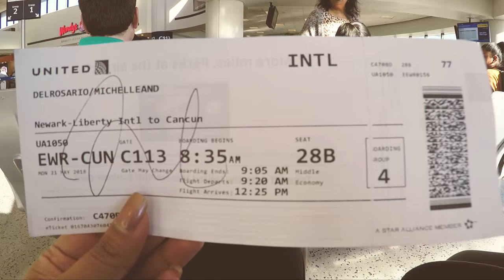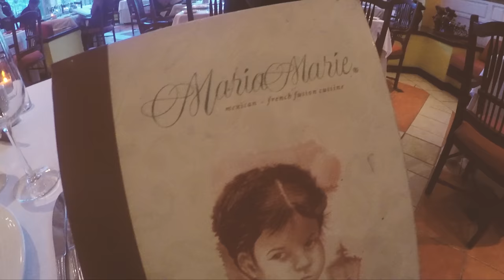Mexico with Mike | A Travel Vlog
Flew away to Playa Del Carmen (to the Royal) Mexico for a much needed vacation. It was my first time in Mexico so I wondered what there was to do there. Our resort was all-inclusive so we didn't really have to do anything else. Maybe next time I return to Mexico we will explore the outside of the resort. Lots of swimming in this one and I got to try my GoPro for the first time!